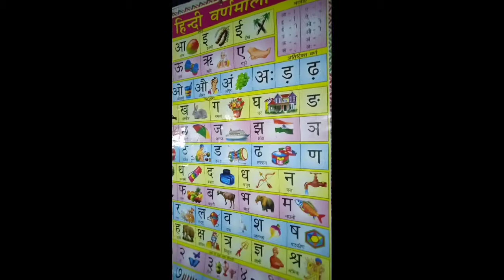K, kh, g, gh, ng, _ ch, chh, j, jh ,.....,z